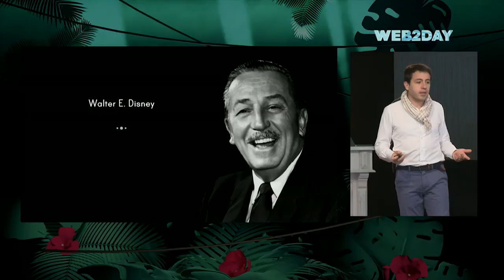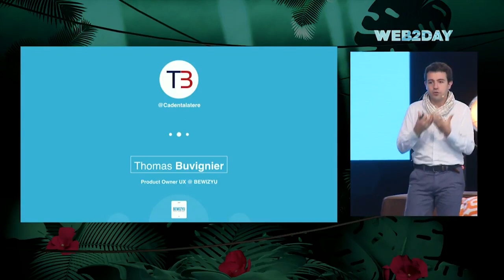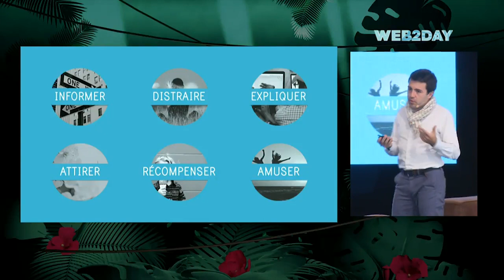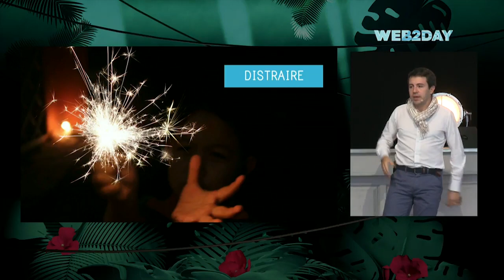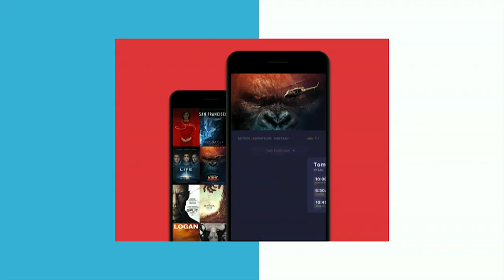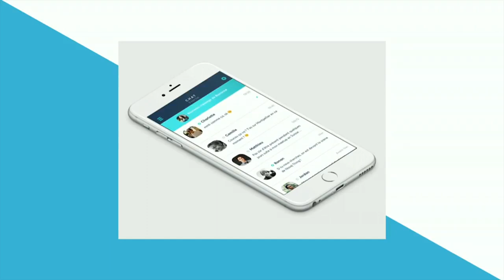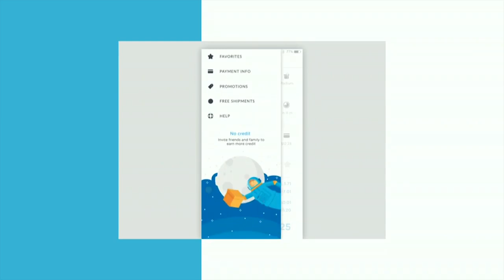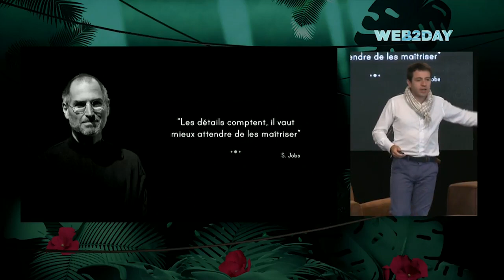IL N’Y A PAS DE MAGIE, TOUT EST DANS LES DÉTAILS ! - Thomas BUVIGNIER - @Bewizyu - Web2day 2018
THOMAS BUVIGNIER - PRODUCT OWNER UX @BEWIZYU

Et s’il était possible, en prenant garde aux petits détails d’une app ou d’un site web, de concevoir une app qui ait une réelle identité ? Une app qui ne soit pas seulement utile mais également agréable à utiliser et appréciée des utilisateurs ?

Plongée dans un nouveau monde à la croisée de l’UX et de l’UI, plongée dans le monde des Micro-interactions.

Découvrez comment, en travaillant les petits détails d’une app et les micro cas d’usage il est possible :
– D’apporter du réel dans une app virtuelle
– De récompenser physiquement l’utilisateur pour le guider dans son parcours
– De créer un lien émotionnel avec l’utilisateur
– De créer un app qui ait une vraie identité non seulement visuelle mais également interactive.